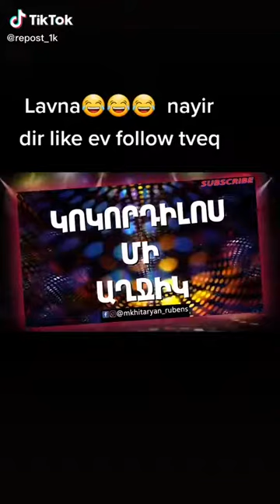😂😂😂😂😂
Jox jan patpiska ezeq ev dreq like der koxmic 👍👍😇😇